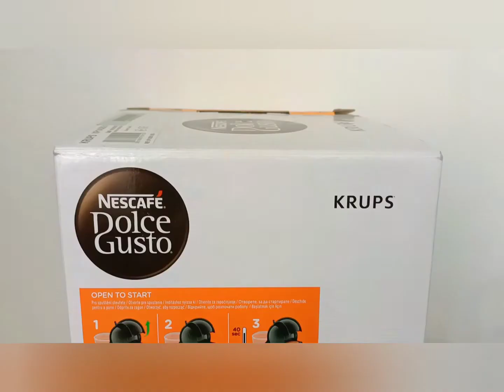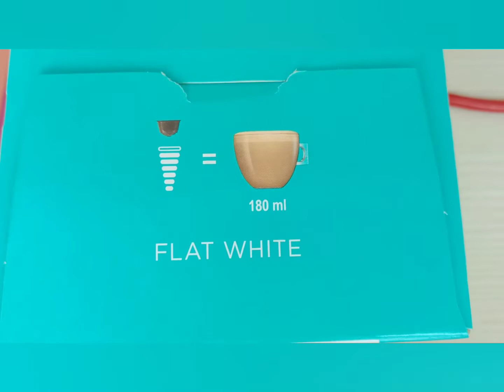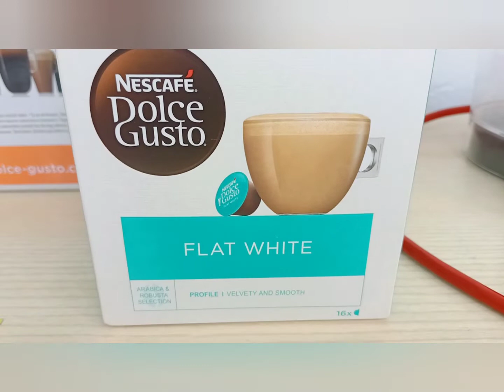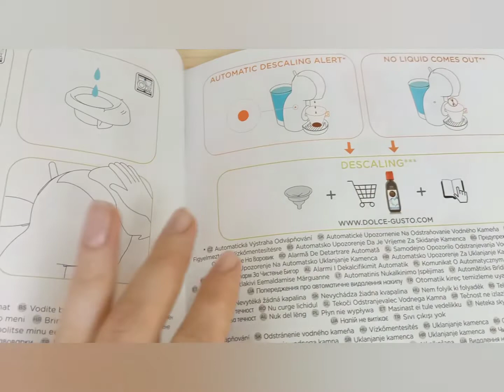Nescafe Dolce Gusto Piccolo XS